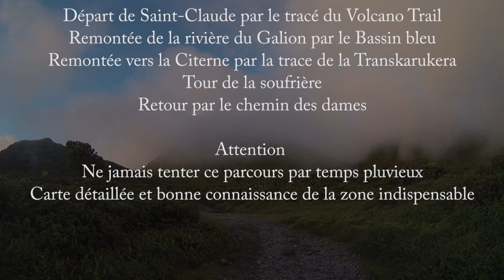Volcano Rando - La soufrière - Guadeloupe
Petit aperçu humide et boueux du plus beau parcours de Guadeloupe : Saint-Claude - Rivière du Galion par Bassin Bleu - Soufrière par Transkarukera - Chemin des dames.